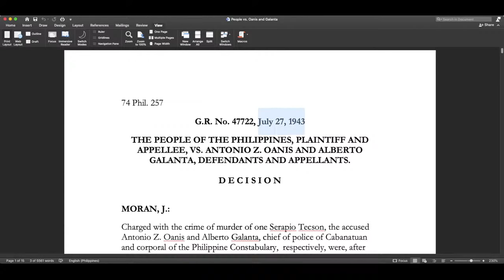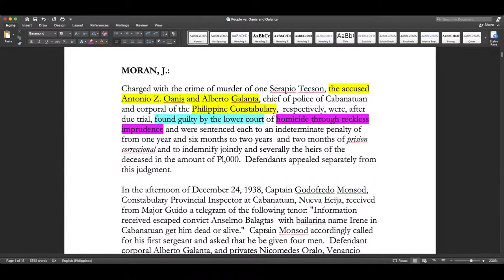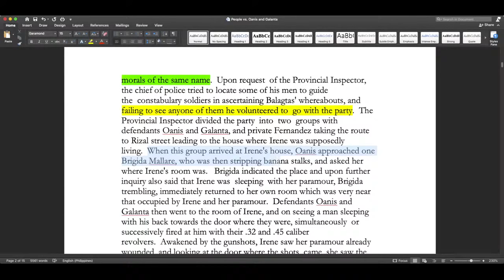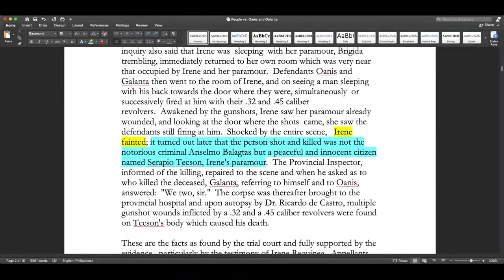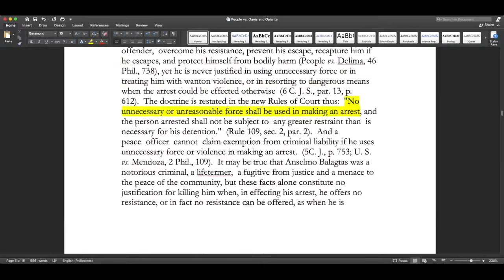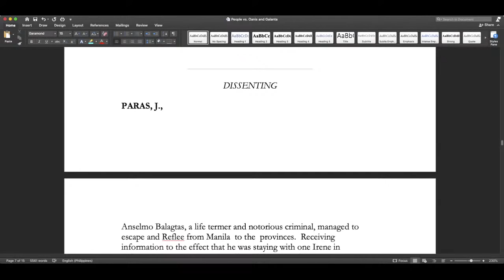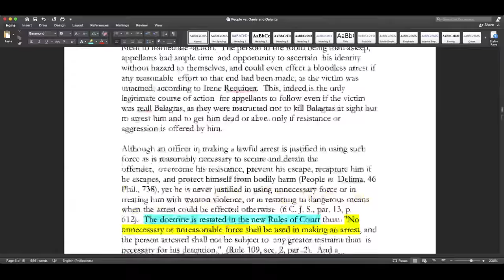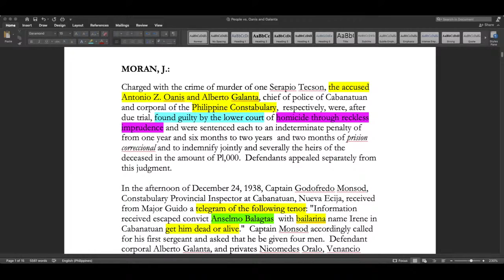[LAW SCHOOL PHILIPPINES] DETAILED GUIDE ON HOW TO READ, STUDY AND REMEMBER CASES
Sa iyong pagpasok, kapatid, sa law school - hindi na nakakabigla na bigyan kayo ng assignment na ilang codal provisions, book na type na professor mo at 12 hanggang 25 cases, minsan aabot pa iyan ng 35-40.

Madalas ay hindi na natin natatapos ang mga iyan. Kung matapos man natin, ay hindi naman din natin masyadong saulado. Kaya kung tayo ay tatawagin para mag-recite ng kaso, wala tayong matinong mai-kwento sa klase.

Nauuwi tuloy na ang ambag lang natin ay ang mga, “thank you, ma’am” at “thank you, sir” bago mag-logout ang ating mga professors.

Halika, kapatid. Gamutin natin iyan. Samahan mo ako mamayang 9:00 pm, at ipapakita ko sa iyo, kung paano magbasa at mag-aral ng kaso.

Join me in the livestream on YouTube at 9:00 pm. 😊❤️🙏🏻
SHOW NOTES:

1. Get a copy of the material we’re going to read

2. Experience recitation anxiety ahead of your peers. Join the Lex in Motion Mock Online Class this Sunday.

3. Join the One-on-One Coaching and Mentoring Program

4. Grab a copy of the ebook DEKADA - 10 Life Lessons From 10 Years in Law School

5.

6. Watch the detailed episode on the kinds of case digests we need for law school